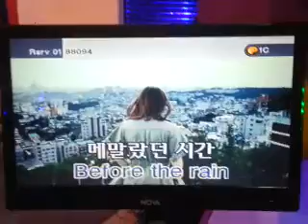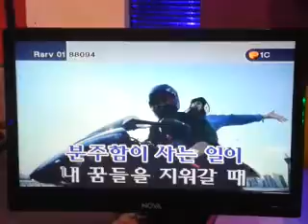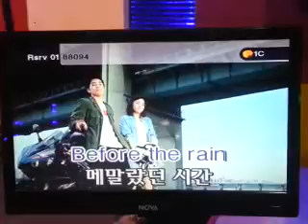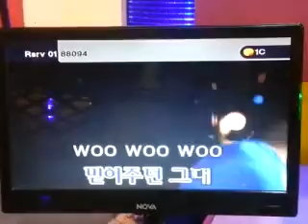88075 Before The Rain-버나드박 (Cover By Charles M.)(Lyrics Ver.)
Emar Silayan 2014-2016